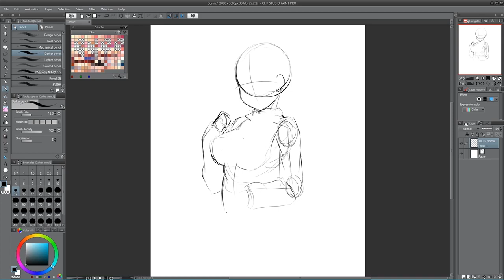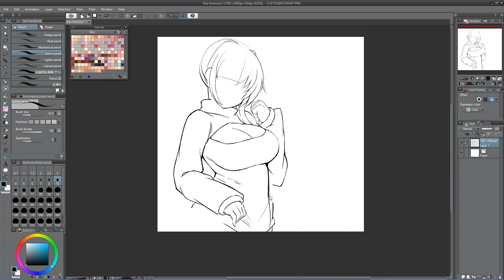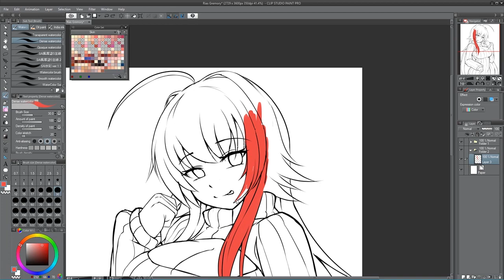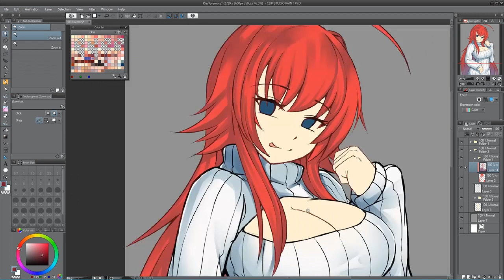Speedpaint - Rias Gremory (Highschool DxD)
Speedpaint of Rias Gremory fanart from the anime Highschool DxD.
Uploading this as a testing.
No Sound / Music

Took 2+ hours for this

Old video from Jan 2018.
No speedpaint for 2019 since i tend to rush things when drawing while recording thus doing a low effort work.